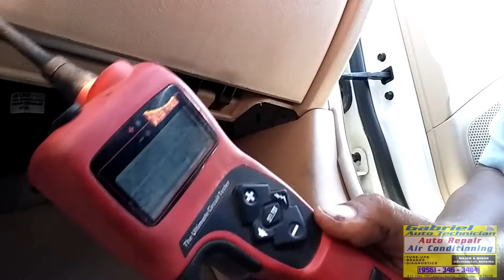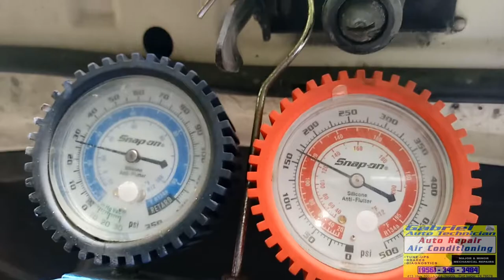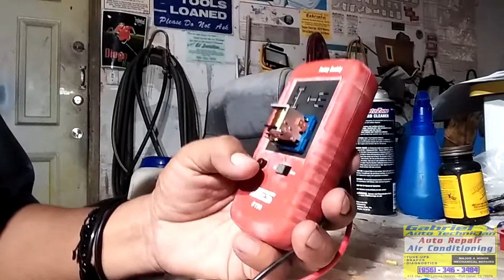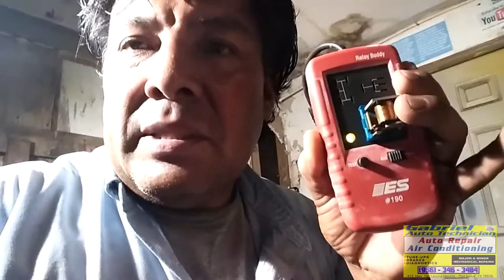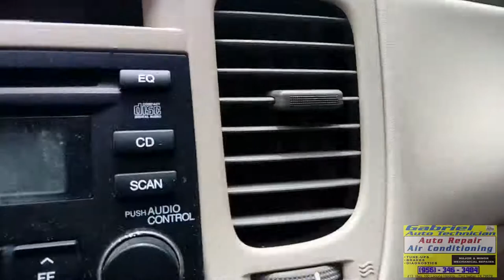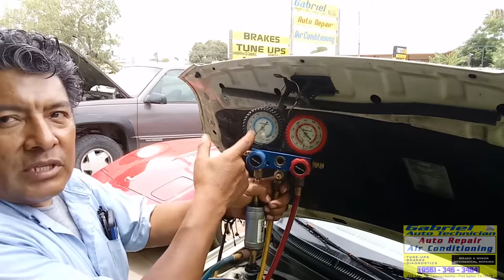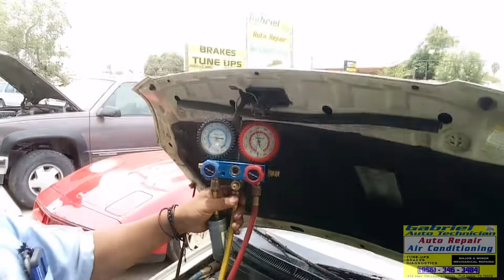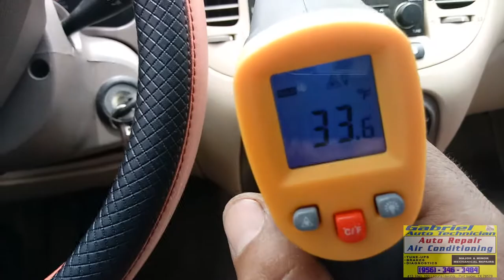This is the reason why your A/C is not cold! Blower motor troubleshooting. Fixed! KIA Rio 2006 1.6.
In This Video We Showing: The second part of How I was trying to fix the fault of this air conditioner.
 And how this Faulty Blower Relay was fooling me, but finally, I managed to find the fault in the system.
Another mechanic Shop told this customer his car needed a new Air Conditioning compressor because this one was getting frozen;, so he wants to replace the whole system.
He installs a new blower motor and resistor that were good. that's the reason why he brought the car to me for a second opinion.  KIA Rio 2006 1.6. KIA Rio 2006 1.6.

Thank you for all the comments.
I Appreciate the calls that lots of people Throughout the USA makes to my phone number, thanking me for record and upload my videos, it makes me feel proud, that I am helping people to save or to make some money.
I am making my videos with lots of love and with the meaning of helping you people.

Here Is This Link If You Like To contribute. Thank You.

If you found this video and it was useful,
So you can help me,

We always do our best to serve you better and fix your car properly.

Your Friendly Expert Automobile Repair Technician.
With more than 40 years working in the auto repair field.

I am working on cars since they have contact points ignition
and carburetors when most of the built cars came with no air conditioning.

We Are Here To Help With All Your Auto Repair Needs.
We have the knowledge and the tools to do the job right.

Gabriel Auto technician
413 Highway 100,
Laguna Heights, TX.

Auto Air Conditioning Repair and Recharge
Brakes,
Tune-Ups,
Radiators,
Shock Absorbers,
Water Pumps,
Timing Belts,
Oil Change,
Fan belts,
Struts,
Suspension,
Transmission Service,
Computer Diagnostics,
Paint and Bodywork.
Iron Welding.